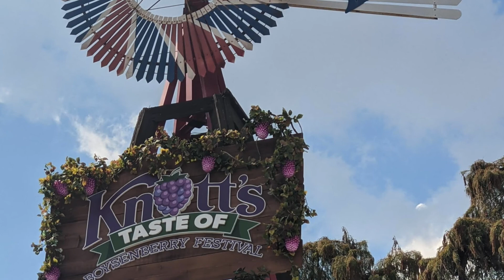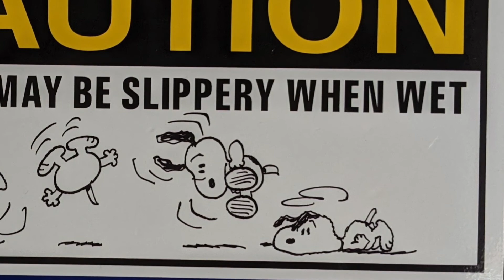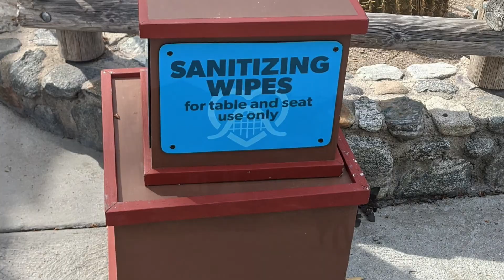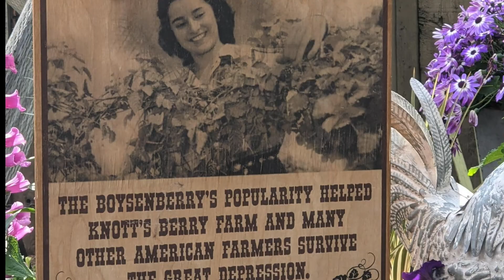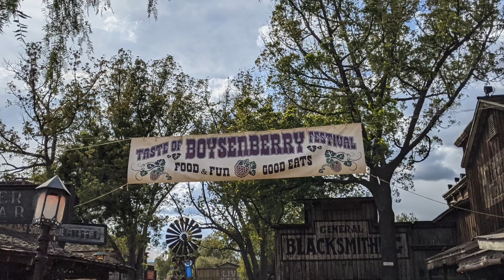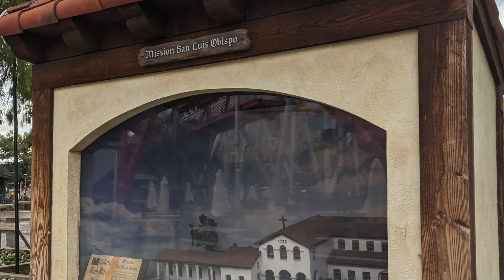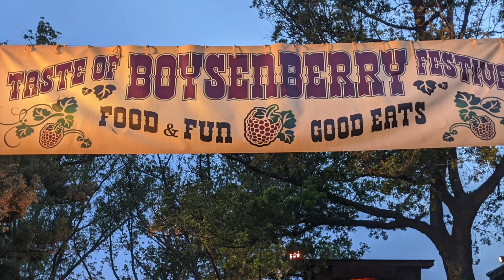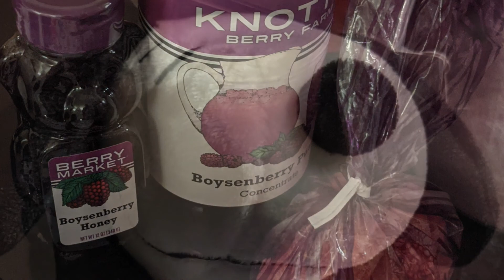KNOTT'S BERRY FARM : Boysenberry Festival 2021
Knott'e Berry Farm , Boysenberry Festival 2021
Buena Park, California